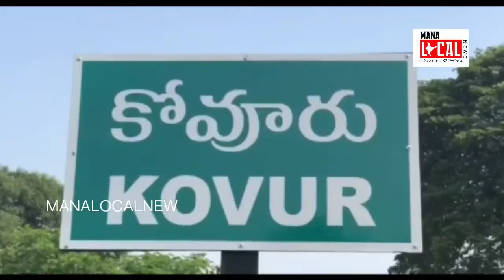వై ఎస్ ఆర్ సి పి ఎంపీటీసీ అభ్యర్థి సుమిత్ర ప్రచారంలో పాల్గొన్న వైసిపి నాయకులు..MLN KOVUR..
గంగవరం ఎంపీటీసీ అభ్యర్థి సింగారెడ్డి సుమిత్రమ్మ ను గెలిపించాలని ప్రచారం చేపట్టిన వైసీపీ నాయకులు

కోవూరు మండలం గంగవరం ఎమ్మెల్యే ప్రసన్నకుమార్ రెడ్డి బలపర్చిన ఎంపీటీసీ అభ్యర్థి సింగారెడ్డి సుమిత్రమ్మ ను గెలిపంచండి అంటు
ఇంటింటికి తిరిగి కరపత్రాలు అందజేశారు

ఈ ఎంపీటీసీ గతంలో అభ్యర్థి మరణించడంతో వాయిదా పడ్డ ఈ ఎంపీటీసీ సెగ్మెంట్ కు ఈ నెల 16న పోలింగ్ జరుగనుంది ఈ సందర్భంగా ప్రచారం చేస్తున్న అభ్యర్థులు

ఈ సందర్భంగా daab చైర్మన్ ధోడ్డంరెడ్డి నిరంజన్ బాబు రెడ్డి మాట్లాడుతూ పాదయాత్రలో చెప్పిన విధంగా  గెలిచి ముఖ్యమంత్రి  అయినప్పటి నుంచి రాష్ట్ర అభివృద్ధి కోసం పేద ప్రజల కోసం అనేక సంక్షేమ కార్యక్రమాలను చేపట్టారు అని తెలిపారు
మాట తప్పకుండా పేదల అభివృద్దే దేయం గా ముఖ్యమంత్రి జగన్మోహన్ రెడ్డి కృషి చేస్తున్నారని తెలిపారు
కోవూరు నియోజకవర్గ అభివృద్ధికి ఎమ్మెల్యే నల్లపరెడ్డి ప్రసన్నకుమార్ రెడ్డి అనునిత్యం కృషి చేస్తున్నారన్నారు

ఈ కార్యక్రమంలో
వైసీపీ నాయకులు  పచ్చిపాల రాధాకృష్ణ రెడ్డి
గ్రామ సర్పంచ్ మోడెం శ్రీలక్ష్మి
ఉప సర్పంచ్ గోడ మోష
Zptc  శ్రీలత
mpp పార్వతి
AMC చైర్మన్ పోట్లురు ప్రమిళమ్మ
శివుని నరసింహులు రెడ్డి
కాటంరెడ్డి దినేష్ రెడ్డి
 కిషోర్ సింగ్